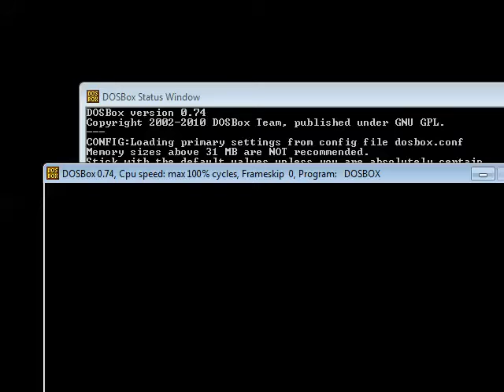LEO plays TES: Battlespire - Part 20 - Gem of suckyness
Two mainstream Elder Scrolls down. Time to take a break from the numbered games and give the spin off of An Elder Scrolls Legend: Battlespire a go.
Unlike Arena and Daggerfall, this isn't a day by day playthough.
Just a regular ass playthough.